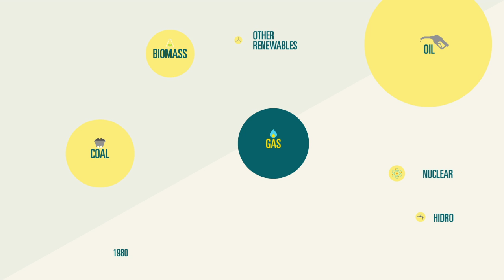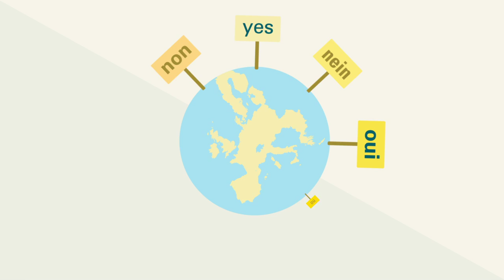Step on the Gas? Shale Gas in Europe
Against the background of a US shale gas boom, this new video infographic explores the debate about shale gas in Europe, examining the pros and cons of exploiting reserves. Will shale have its day in the sun or is the promise of a golden age of gas a false dawn for Europe?

European Commission Green Paper: A 2030 Framework for Climate and Energy Policies